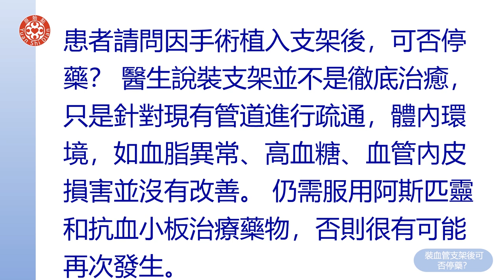2021提問答疑-裝血管支架後可否停葯